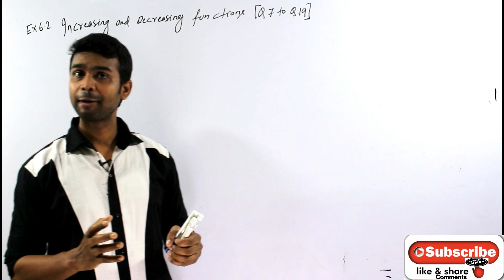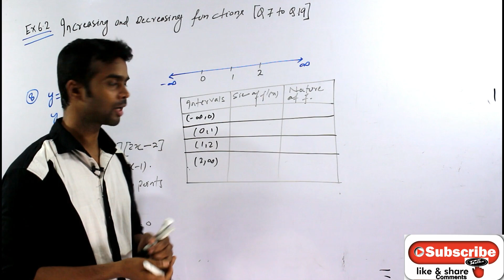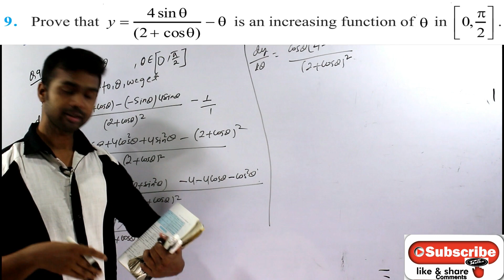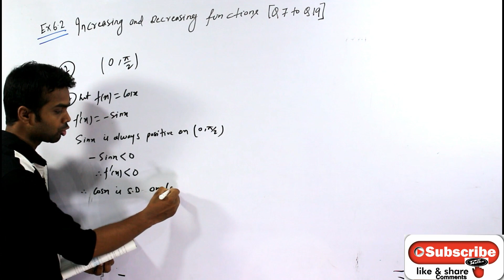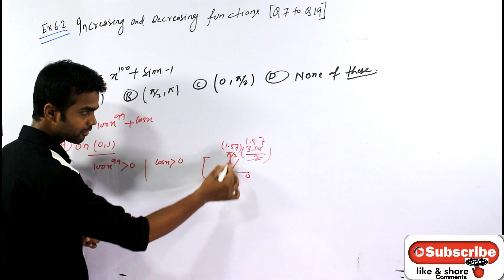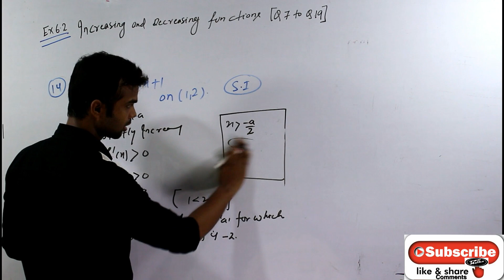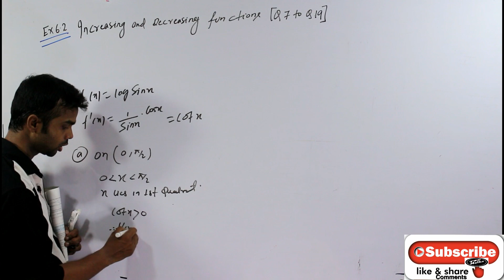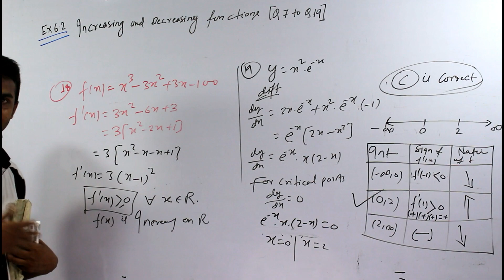Ex 6.2 Class 12 (Q7 to Q19 Solutions) Part 4 Increasing & Decreasing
Topic:
Exercise 6.2    Q7 to Q19 Solutions